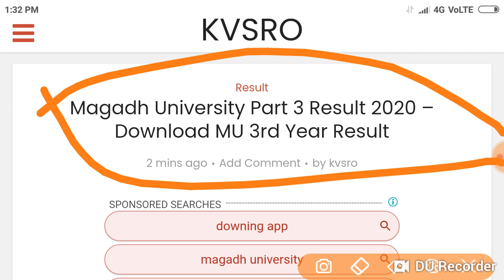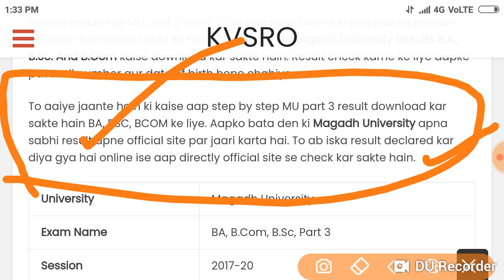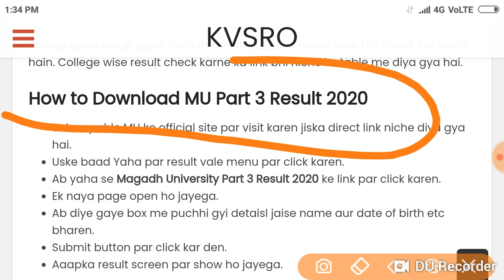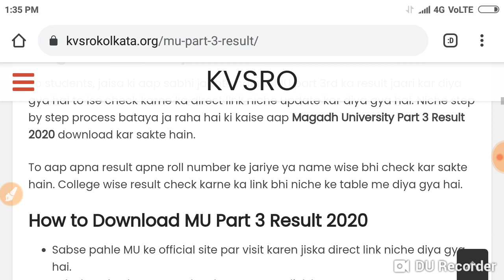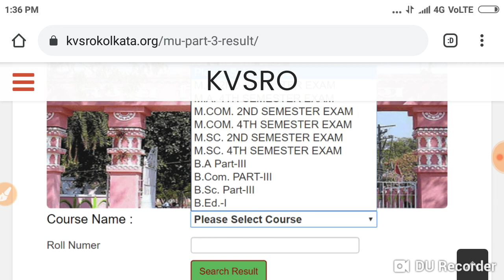Magadh University 2017 -20 Part 3 Result kab Ayega jane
Magadh University teligram link